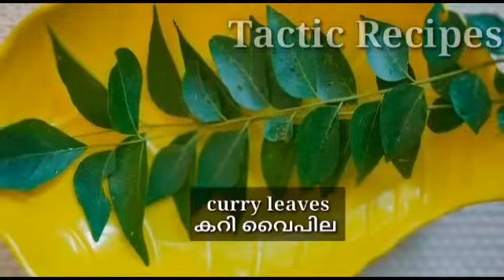വെണ്ടയ്ക്ക മുട്ട തോരൻ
Query Solved
Ladies finger/egg super combo
Kerala style veyyndakka mutta thoran
Ladies finger easy recipe
Egg in the combination of vegetables
Special recipe using ladies finger
less ingredients more taste
 kerala special ladies finger dish
egg recipe
how to make lqdies finger spicy recipe